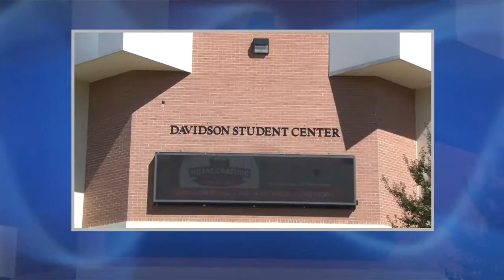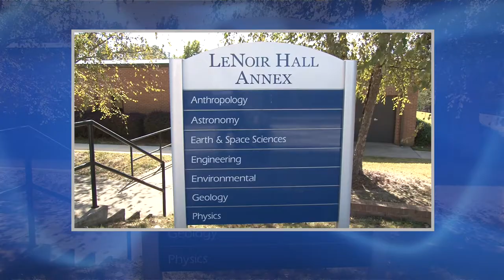Columbus State University Part 1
Columbus State University was founded in 1958 is one of the famous universities in the USA. This public university which is located 100 km away from Atlanta is a member of the Georgia Public School system. The university with its headquarters in Columbus has 132-acre campus. The US News and World Report gave the 46th rank to the universities in the region.